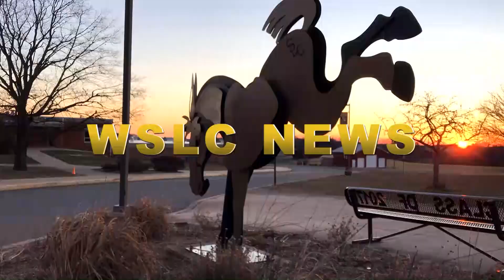WSLC Announcements 9/26/24